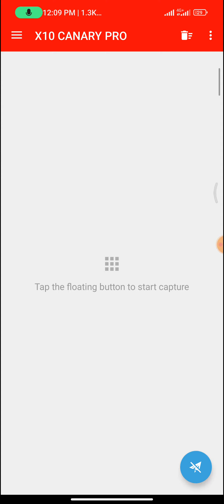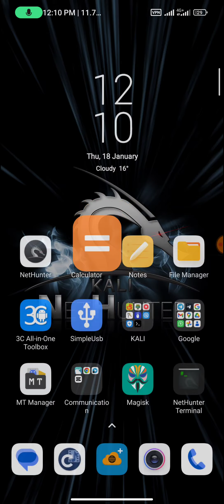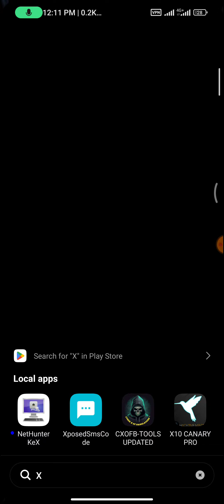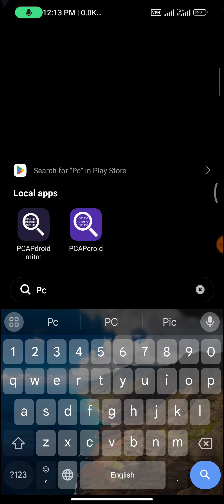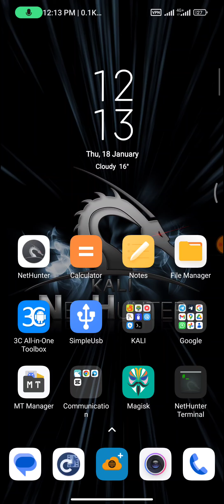Http Canary Data Not Capturing Problem solution.